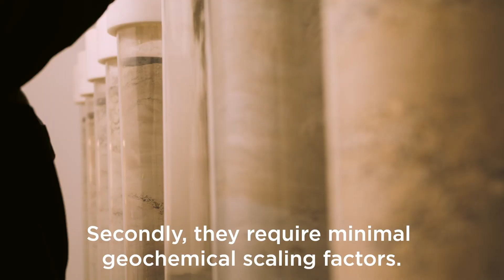Okane's Advanced Customisable Leach Columns ACLC's